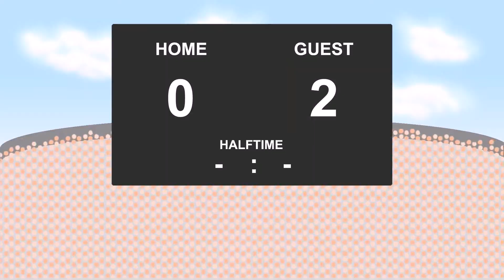15.10.2016: Queen of South - Greenock Morton (0 - 5)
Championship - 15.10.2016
Queen of South against Greenock Morton
          0 - 5
6' - Ross Forbes (Goal)
26' - Darren Brownlie (Yellow Card)
33' - Jamie McDonagh (Goal)
35' - Jake Pickard (Yellow Card)
36' - Gary Oliver (Goal)
45' - Mark Millar (Yellow Card)
55' - Jamie McDonagh (Yellow Card)
62' - Andy Dowie (Yellow Card)
63' - Jai Quitongo (Goal)
71' - Thomas O'Ware (Goal)
71' - Lee Robinson (Yellow Card)
85' - Jordan Marshall (Yellow Card)